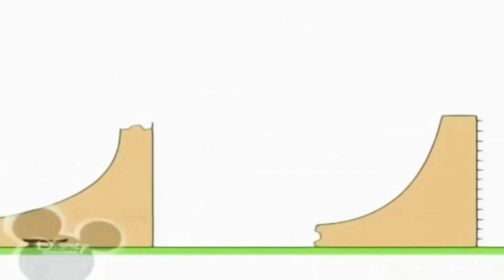24 травня 2020 р.